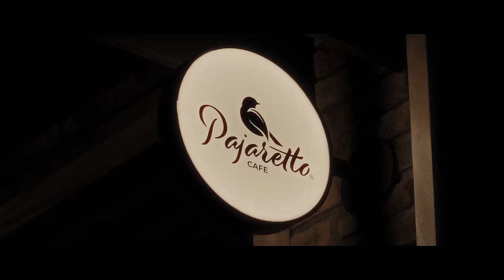Francisco El Gallo Elizalde - Noche de Viernes (Video Oficial)